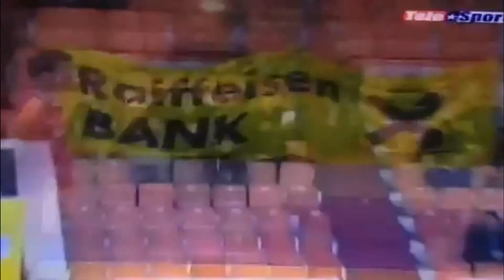Blendi Gockaj Futsal 2014 2015